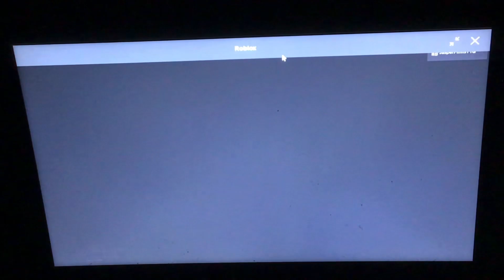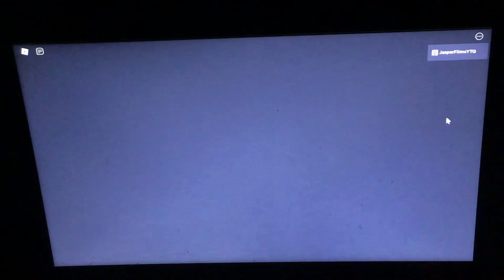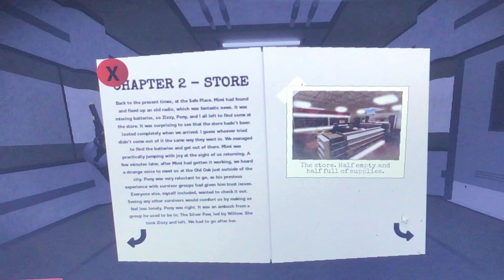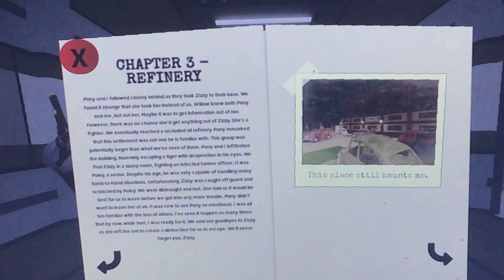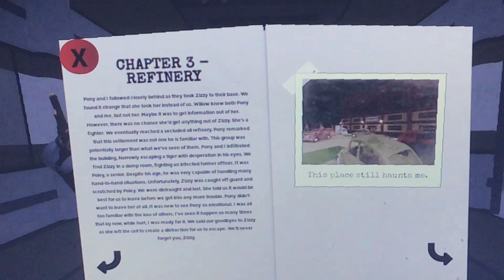Roblox Piggy Book 2 Chapter 3 The REFINERY COMPLETED